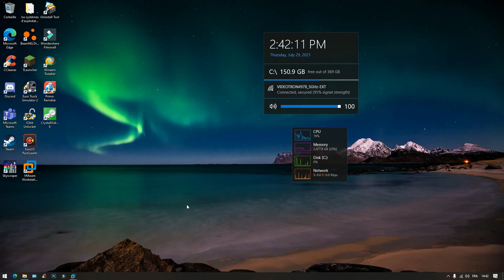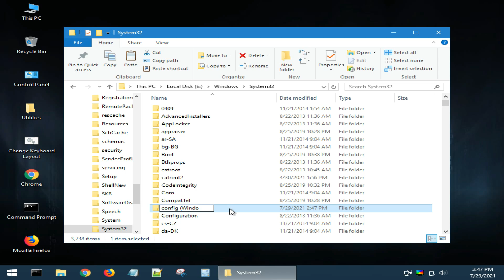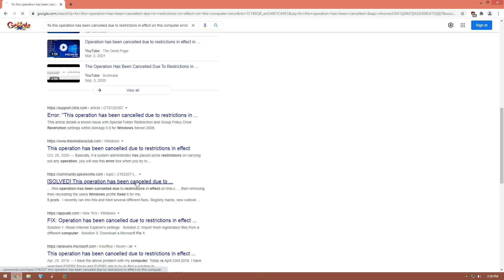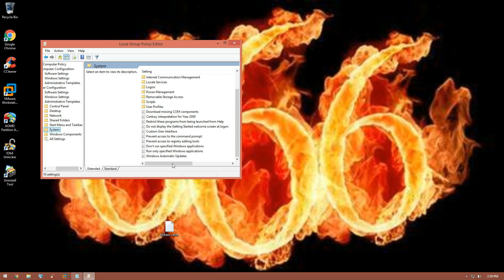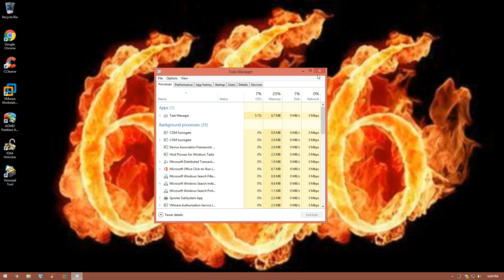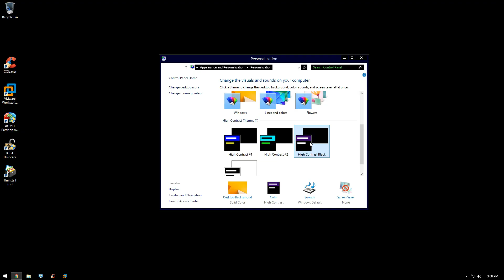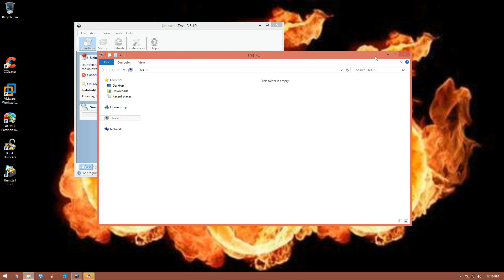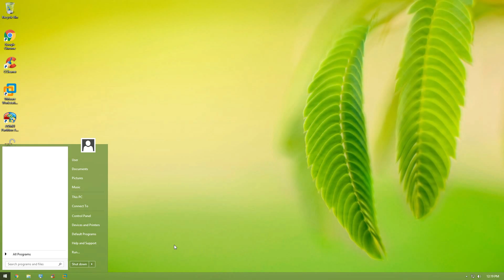Completly removing 666.exe malware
Hi everyone! This is me removing 666.exe, a malware made by my brother that I recently tested on my yt channel.

Songs: Spektrem - Shine, Axol x Alex Skrindo - You, Elektronomia - Limitless, LFZ - Popsicle, Elektronomia & RUD - Memory